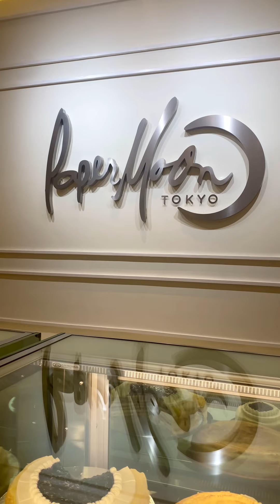Paper Moon Cafe, Estancia Mall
I love Paper Moon Cafe's Mille Crepes. I go there when I want to indulge and treat myself to a nice coffee and dessert. This is a nice place to bring your mom this Mother's Day!